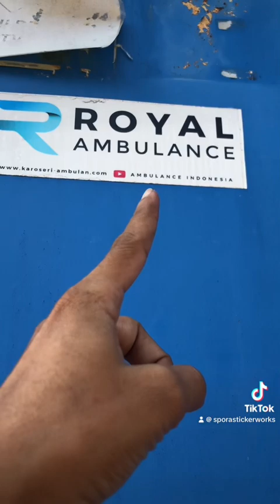Modifikasi ambulance di Bekasi